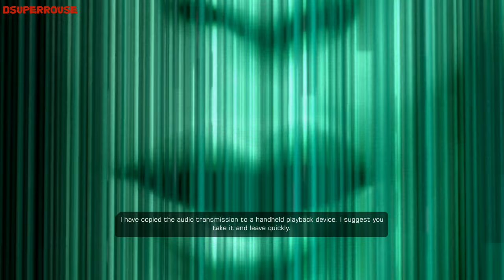Deus Ex Human Revolution - Director's Cut - All Boss Fights & Cinematics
Director's Cut
All Boss Fights & Cinematics
SCREEN RESOLUTION (3840 X 2160P)
FPS (60)
 ABOUT THIS GAME:
RELEASE DATE:  25 Oct, 2013
DEVELOPER: Eidos Montreal
PUBLISHER:  Square Enix